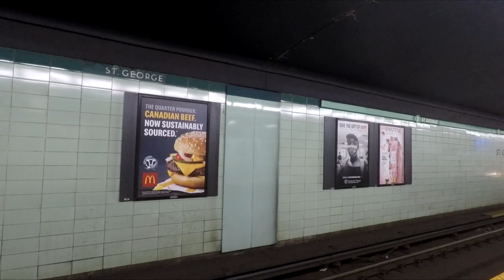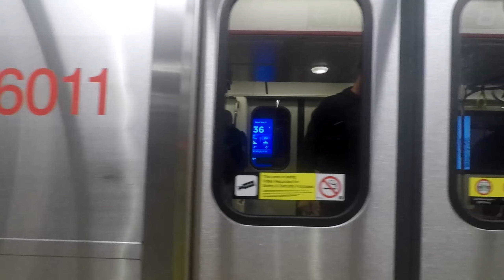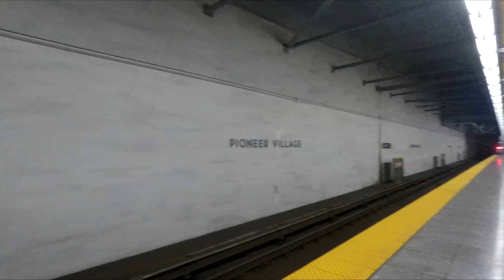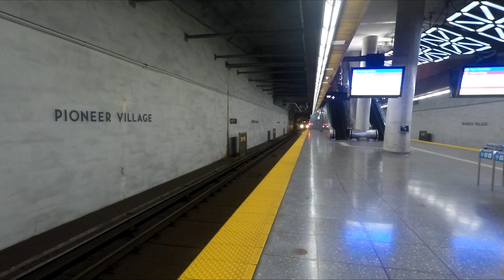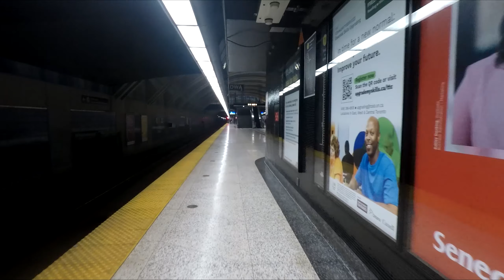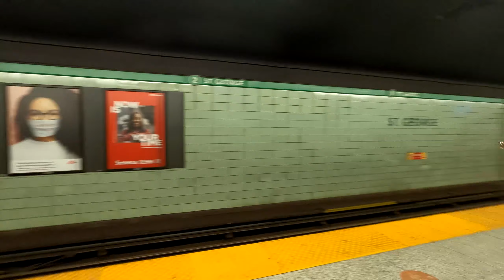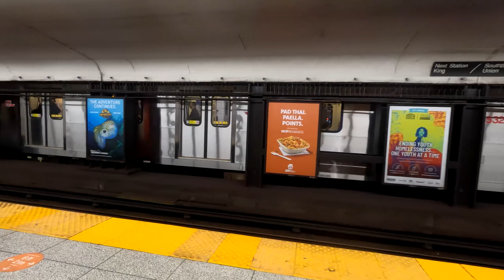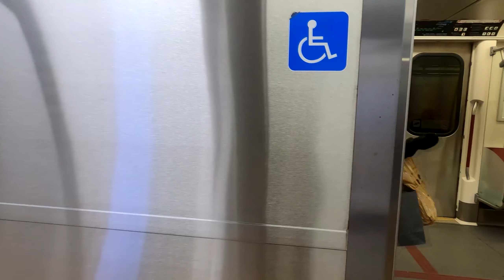TTC Subway & RT Compilation Vol. 8 (2020-21)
TTC Bombardier T1s and TTC Bombardier Toronto Rockets and UTDC Mark 1s on Line 1 Yonge-University, Line 2 Bloor-Danforth, Line 3 Scarborough RT & Line 4 Sheppard. All of these clips are based on past POV walk videos.